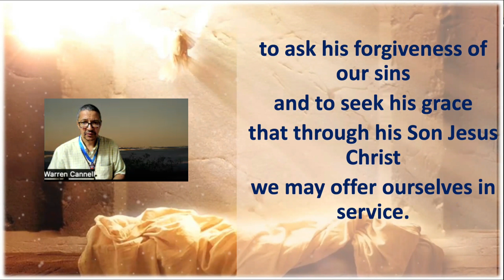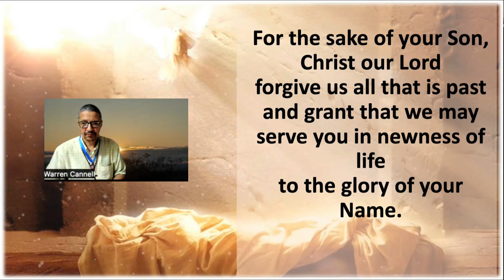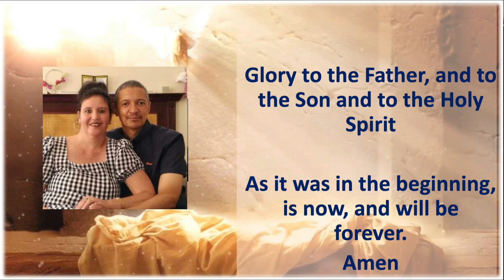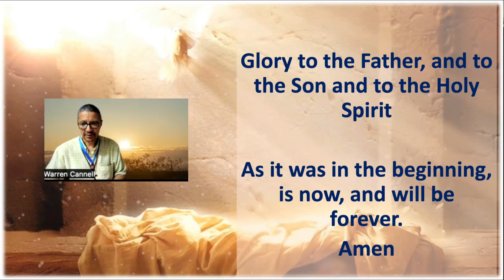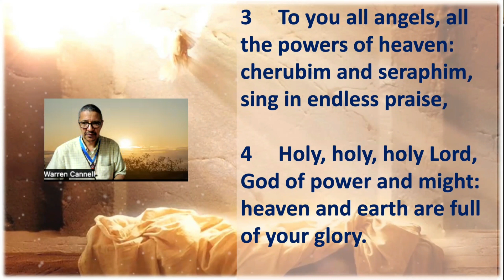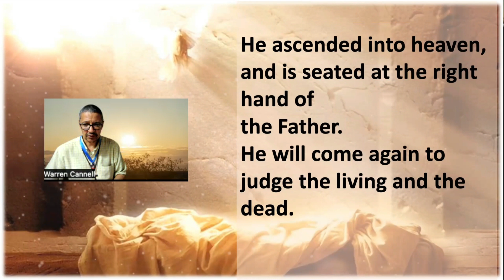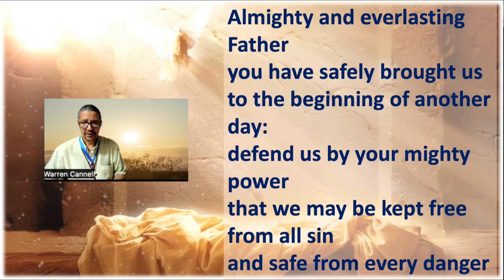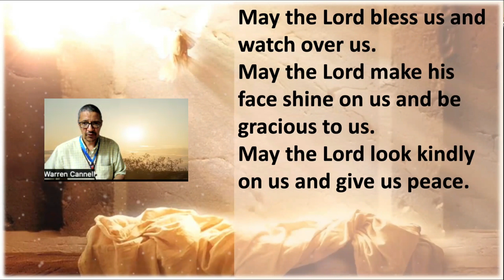Morning Prayer 09 January 2024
Our Tuesday Morning Prayer. You may pause the video at the sermon and do your own prayer petitions.

The readings are:
Psalm 107:23-43(APB Page 743),
Isaiah 45:14-19(NRSVA),
Colossians 1:24—2:7NRSVA).